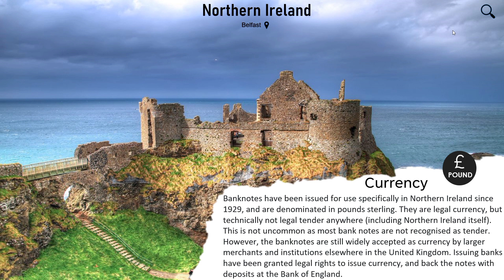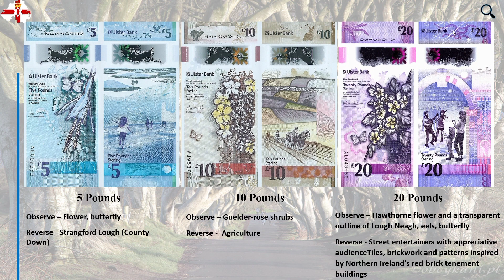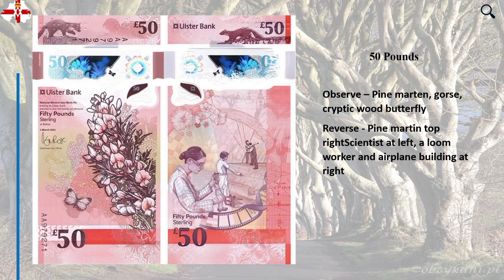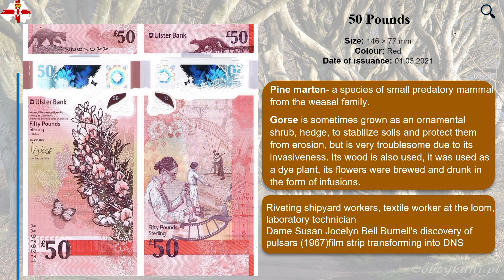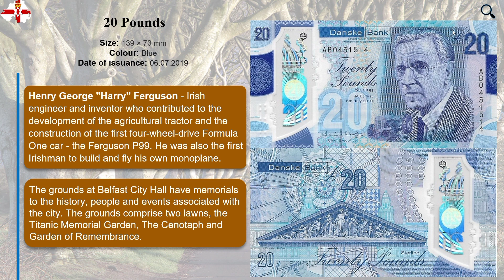Northern Ireland banknotes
Feel free to watch and enjoy 😁.

For many of you, this may be a new topic, and for those of us who are used to traditional banknotes, the concept of Northern Ireland banknotes may seem a little strange. In fact, until recently, Northern Ireland banknotes were confined solely to Northern Ireland, with many people in the rest of the UK not even knowing of their existence.
So what are Northern Ireland banknotes, and what makes them different from the traditional banknotes of the UK? To understand this, we have to go back a little in history.
Northern Ireland banknotes were introduced in 1929 and are issued by four banks that are authorized to issue currency in Northern Ireland, namely Bank of Ireland, First Trust Bank, Danske Bank, and Ulster Bank. While these notes are not legal tender in the rest of the UK, they are widely recognized, accepted, and used throughout Northern Ireland.
One of the most fascinating aspects of Northern Ireland banknotes is their design. Unlike traditional banknotes, Northern Ireland banknotes come in a wide range of colors and designs, each featuring an iconic figure or a landmark of Northern Ireland. These designs are determined by the issuing bank, and they change over time, making each banknote unique and special.
For example, the Bank of Ireland issues a range of banknotes featuring famous Northern Irish personalities, including Samuel Beckett and Tom Kettle, both of whom were writers and poets. On the other hand, Ulster Bank's notes feature iconic Northern Irish landmarks, such as the H&W cranes, the Mourne Mountains, and the Giant's Causeway.
Due to their interesting design, Northern Ireland banknotes have become very popular among collectors and tourists, with some notes remaining highly sought after due to their rarity and historical significance.
Another interesting fact about Northern Ireland banknotes is that they have become a source of pride for the people of Northern Ireland. These notes serve as a symbol of the rich cultural heritage of the country and its people, and many people view them as an essential part of Northern Irish identity.
Despite their popularity among collectors, tourists, and the people of Northern Ireland, the use of these banknotes has not always been smooth sailing. Over the years, there have been instances of counterfeit notes being circulated, leading to a lot of chaos and confusion.
To tackle this problem, the Northern Ireland government has taken several measures, including redesigning the banknotes with new security features that are more difficult to replicate. These additional security measures make it easier for the public to distinguish between genuine and counterfeit banknotes.
All in all, Northern Ireland banknotes are a fascinating aspect of Northern Irish culture and history. From their unique designs to their symbolism for the people of Northern Ireland, these banknotes are highly sought after by collectors and hold a significant place in Northern Irish identity.
To end this video, I highly recommend everyone to take a closer look at Northern Ireland banknotes when they next visit Northern Ireland. They tell many stories that are unique to Northern Ireland and offer a glimpse into the rich cultural heritage of the country and its people.

Muzyka: I'm Letting Go
Muzyk: Josh Woodward